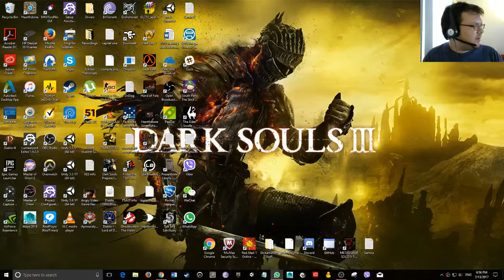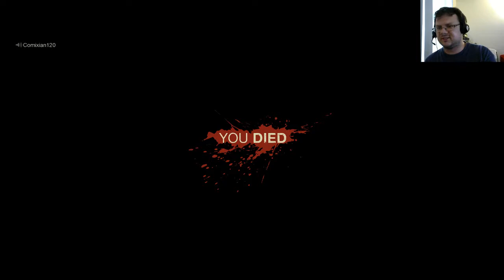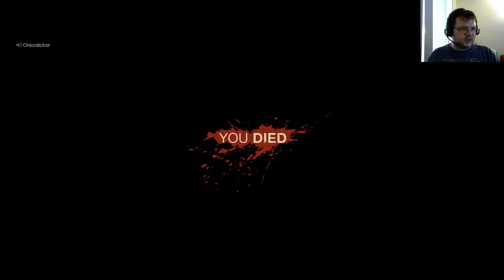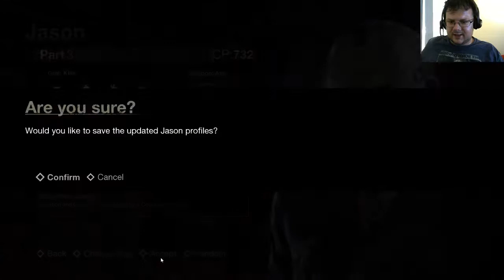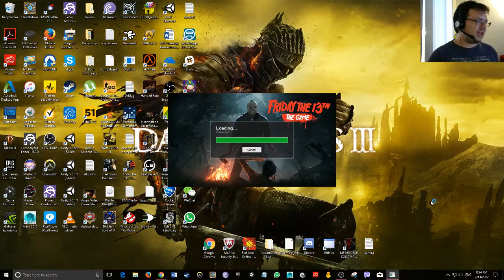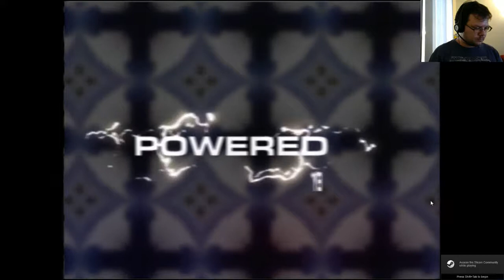Friday the 13th!!!! First time player ready for some first time pain!!!! ^_^ (2nd time)